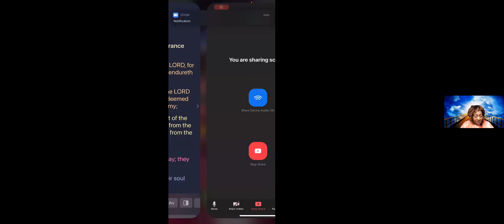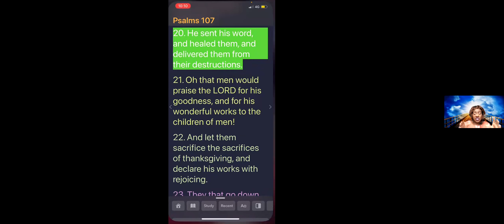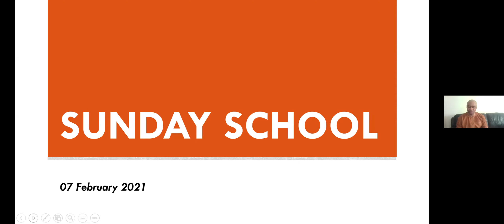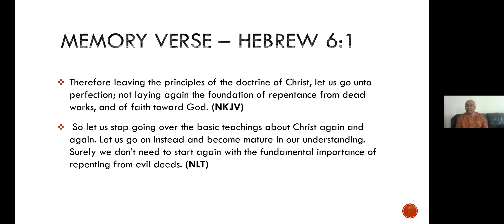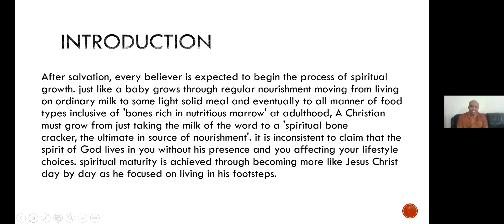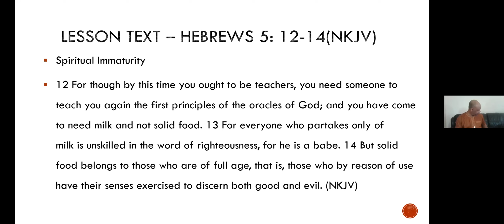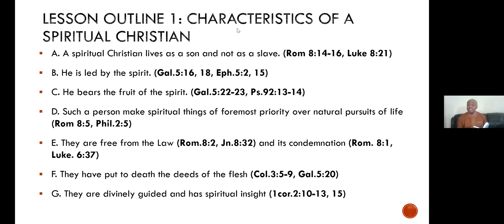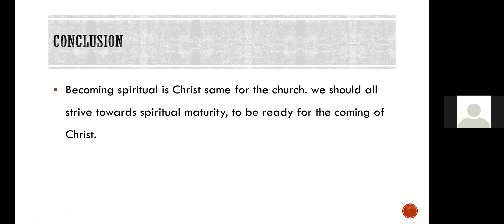Sunday School 7 2 21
RCCG Sunday School - Maturity